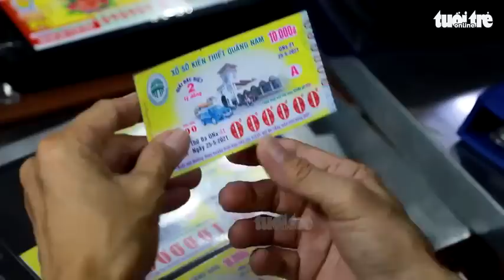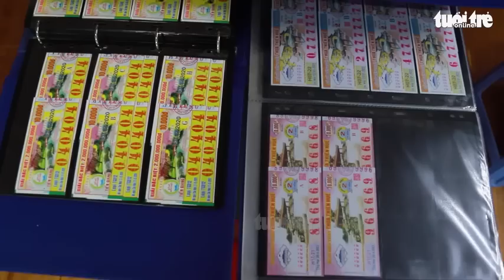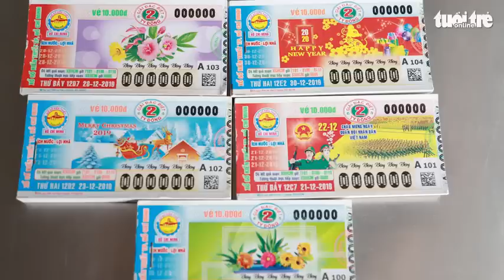Bỏ ra hơn 1 tỉ đồng sưu tầm vé số độc lạ đã xổ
Vé số đã xổ tưởng chừng chỉ đem vứt, nhưng có một số người thích thú sưu tầm những số độc lạ, trong đó có các vé là 'chứng nhân' lịch sử. Ước tính tới thời điểm này, số tiền ông Đức bỏ ra để sưu tầm chừng ấy vé số đã vượt mốc 1 tỉ đồng.